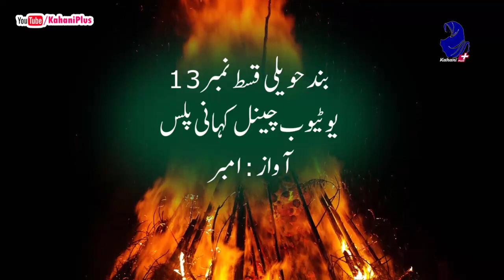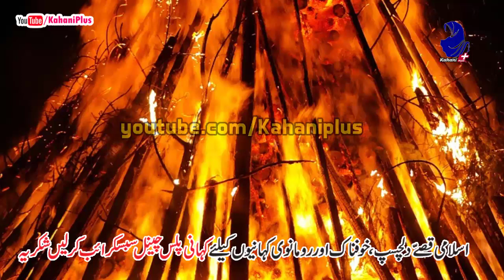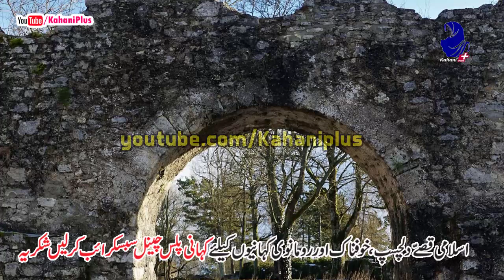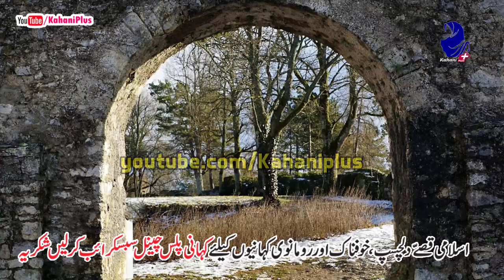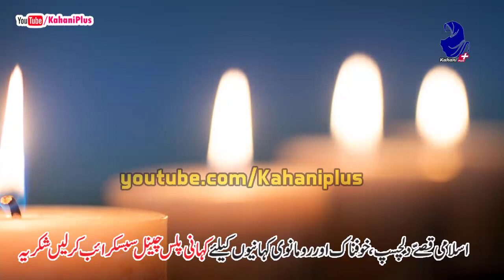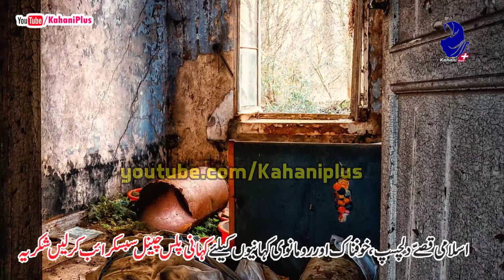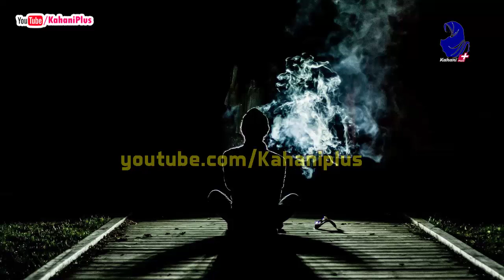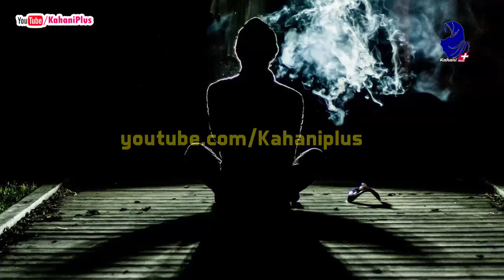Bandh Haveli || Episode 13 || Urdu Hindi Horror Story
Sachi Kahaniyan, Islamic Waqeyaat, Islamic Qissay Urdu Moral stories
Hindi Urdu sabaq amoz kahani, khaufnaak waqeyaat, hindi kahani
urdu channel, urdu maloomati videos and many more
Urdu Channel
Urdu Stories